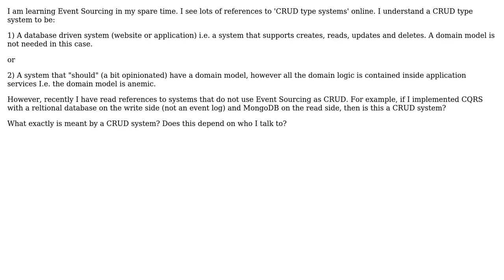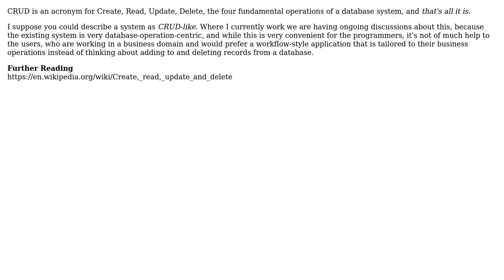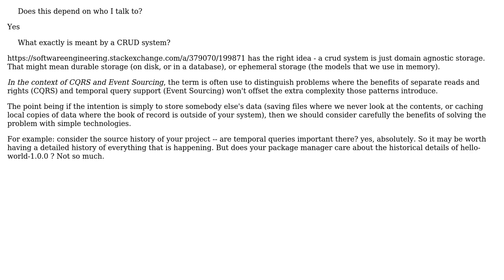Software Engineering: What is a CRUD system? (3 Solutions!!)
Software Engineering: What is a CRUD system?

With thanks & praise to God, and with thanks to the many people who have made this project possible! | Content (except music & images) licensed under CC BY-SA | Music | Images & others | With thanks to user w0051977 user VoiceOfUnreason user Robert Harvey user Martin Spamer and the Stack Exchange Network Trademarks are property of their respective owners. You are responsible for your own actions.